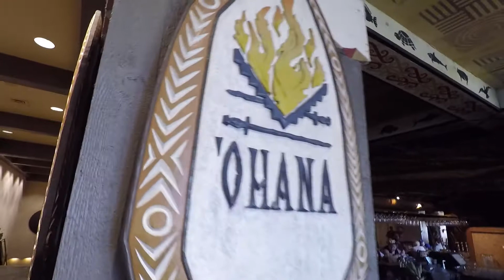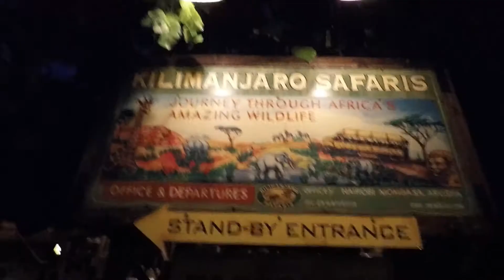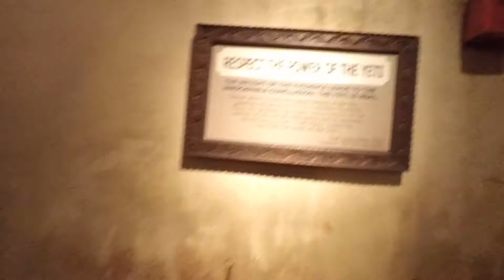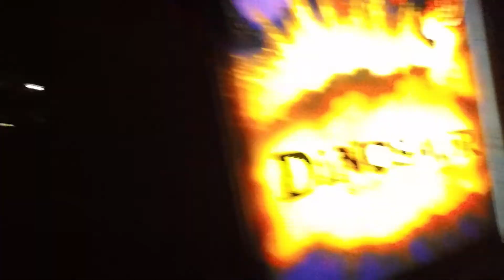Moonlight Magic in Animal Kingdom!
In this video, we eat at Ohana and go to Moonlight Magic at Animal Kingdom! The last full day in Walk Disney World is always sad!

GEAR LIST:
Floating Hand Grip
SD Card